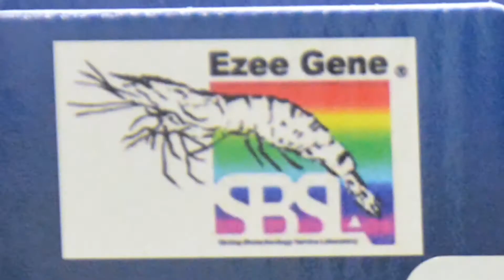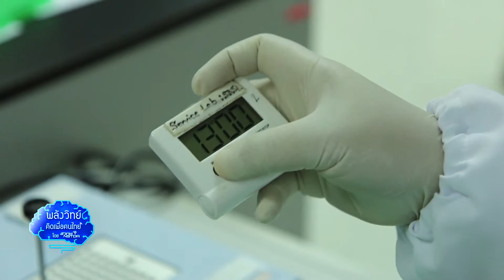พลังวิทย์ คิดเพื่อคนไทย ตอน ตรวจโรคกุ้ง ง่าย ไว ด้วยชุดตรวจ LAMP color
รายการพลังวิทย์ คิดเพื่อคนไทย โดย สวทช. ตอน ตรวจโรคกุ้ง ง่าย ไว ด้วยชุดตรวจ LAMP color  ออกอากาศวันที่ 16 กุมภาพันธ์ 2558 ทางช่อง 9

นักวิจัย สวทช. ใช้เทคนิคแลมป์ (Loop-mediated isothermal amplification, LAMP) ซึ่งเป็นเทคนิคเพิ่มปริมาณสารพันธุกรรมแบบใหม่ มาพัฒนาเป็นชุดตรวจ LAMP color สำหรับตรวจโรคไวรัสในกุ้ง แทนวิธีเดิม คือ PCR ที่ต้องใช้อุปกรณ์ราคาแพง และใช้เวลานาน ปัจจุบัน มีชุดตรวจสำหรับโรคไวรัสในกุ้งหลายชนิด ทั้งตัวแดงดวงขาว ทอร่า ตัวแคระแกร็น และหัวเหลือง

จุดเด่นของชุดตรวจนี้คือ สะดวก รวดเร็ว ขั้นตอนการทดสอบไม่ยุ่งยาก เกษตรกรใช้งานได้เองโดยไม่ต้องอาศัยผู้เชี่ยวชาญ ความความแม่นยำในการตรวจสูงเทียบเท่าวิธี PCR  แต่ใช้เวลาในการตรวจเพียง 50 - 90 นาที อ่านผลได้ง่ายโดยดูจากสีที่ปรากฏในน้ำยา นอกจากนี้ยังมีความปลอดภัย ไม่เสี่ยงต่อสารก่อมะเร็ง และ สามารถตรวจได้ในทุกพื้นที่ที่มีกระแสไฟฟ้า